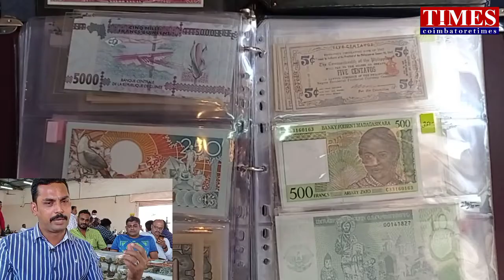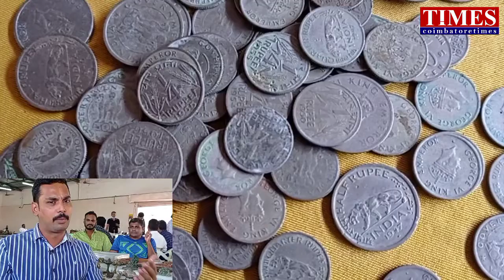மன்னர் காலகாசு கண்காட்சி|Antique Expo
சேர சோழ பாண்டிய பல்லவ மன்னர் கால நாணய கண்காட்சி